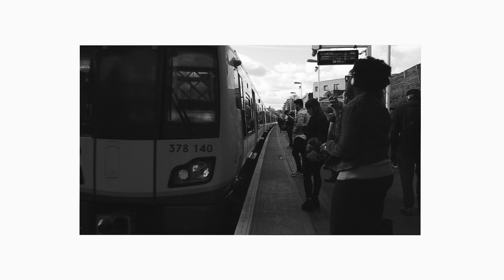The City is my Office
Where do you work best? I work all over the city. London has amazing free spaces to get work done as a freelancer.

You: @jacquefilm on twitter and instagram